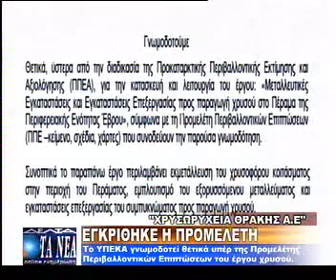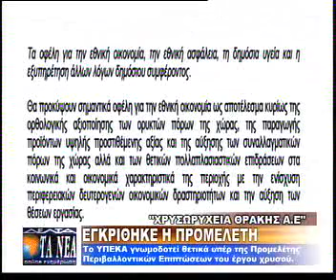"ΧΡΥΣΩΡΥΧΕΙΑ ΘΡΑΚΗΣ": ΕΓΚΡΙΘΗΚΕ Η ΠΡΟΜΕΛΕΤΗ